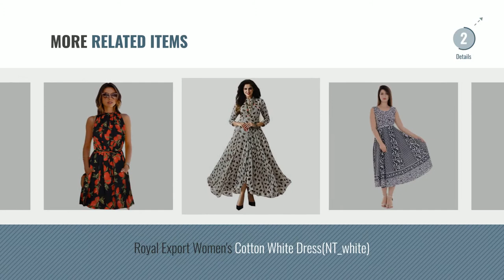Top 10 Dresses Western [2018]: Royal Export Women's Black Printed Cotton Dress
Top 10 Dresses Western [2018]

Royal Export Women's Cambric Cotton Printed Dress by Royal Export

Cottinfab Women Rayon Dress by cottinfab

The Jaipur Bazar Women's Cotton Dress (Tjb-Ryndrs-2054_Multicolor_Free Size) by The Jaipur Bazar

Bmr Women's Diamond Satin Dress by BMR

Harpa Women's A-Line Dress by Harpa

Women's  Black & Light Pink Maxi Black Dress by Aroma Lifestyle

Vaidiki Multicoloure Jaipuri Floral Print Cotton Maxi Designer Long Dresses For Women by VAIDIKI